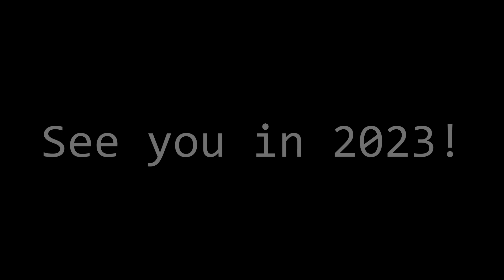Leftory Recap 2022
The games I made this past year, and the games I will release next year.